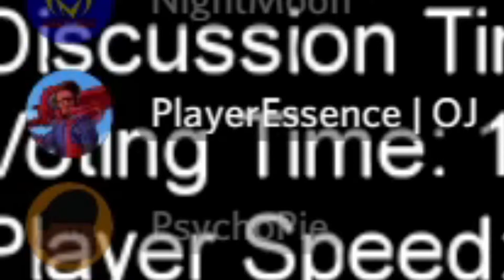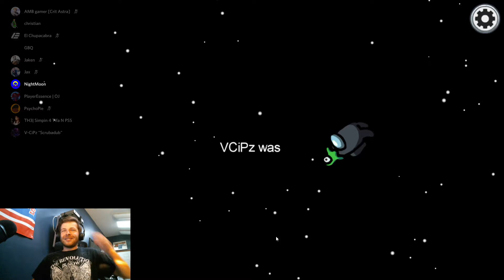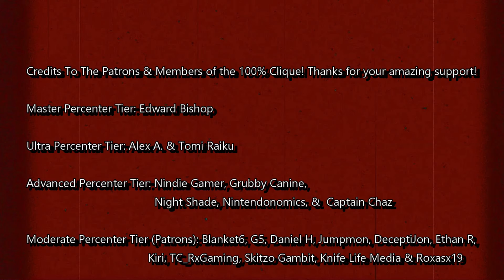AMONG US with FRIENDS | WHO HERE IS SUS | starring PlayerEssence, Jaken, PsychoPie & MORE!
If you want to be a member of our community the 100% Clique, and able to earn perks like playing games with me, exclusive discord giveaways & more then please become a member through Patreon or YouTube with the links below, thank you!